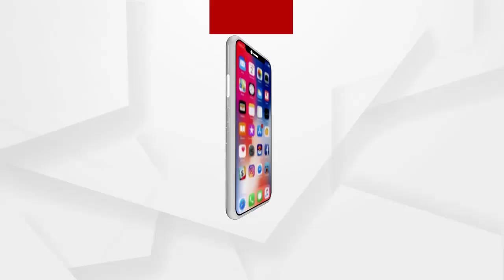ବିବାଦରେ ବିଜେଡି ସରକାର.....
25 ବର୍ଷର ସରକାର. ଆକ୍ସନ ଉପରେ ଆକ୍ସନ ନେଇ ଆସିଥିଲେ ଚର୍ଚ୍ଚାକୁ । ହେଲେ କାହିଁକି ଆକ୍ସନ ନେଉଥିଲେ ତାହା ଆଜି ବି ବଡ ପ୍ରଶ୍ନ ଘେରରେ. ଆଉ ଏବେବି ବିବାଦରେ ରହିଛି ବିଜେଡି ସରକାର. କାହିଁକି ନା ଯେଉଁମାନଙ୍କ ବିରୋଧରେ ଆକ୍ସନ ନେଇଥିଲେ ଏବେ ବି ସେମାନେ ନିଜ ଦଳର ତୁଙ୍ଗନେତା.